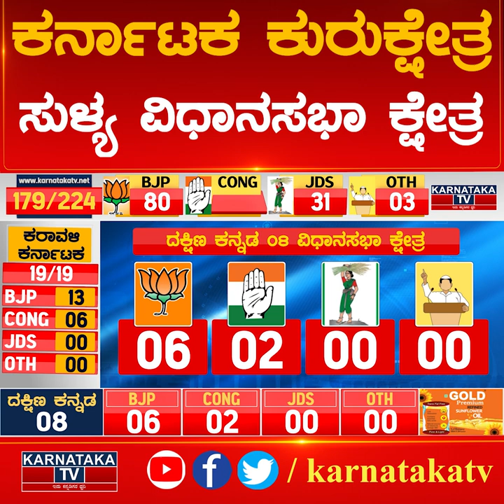ಸುಳ್ಯ ವಿಧಾನಸಭಾ ಕ್ಷೇತ್ರ | Karnataka Election Survey | Sullia Assembly | Karnataka News